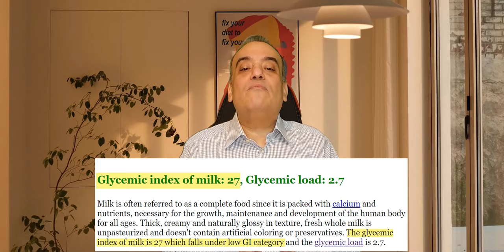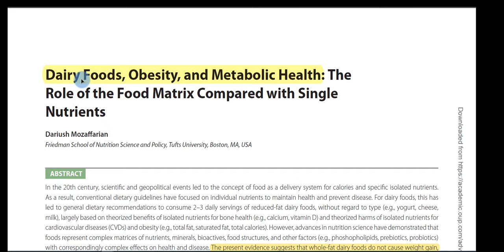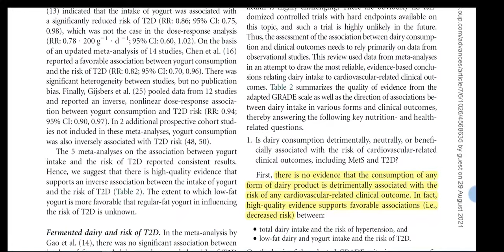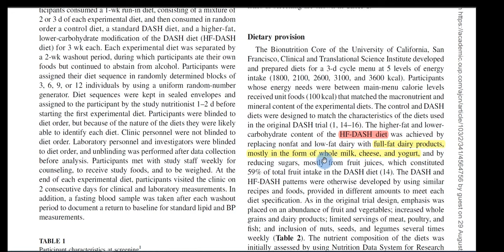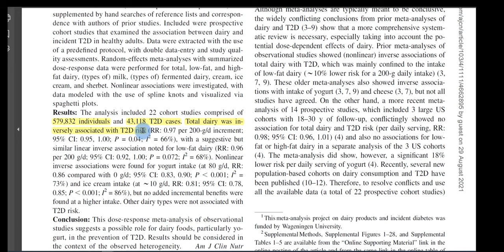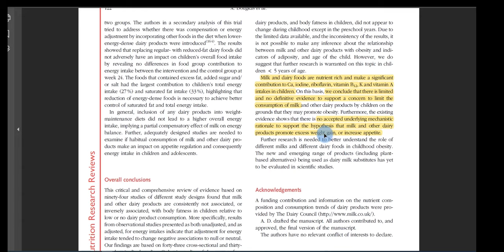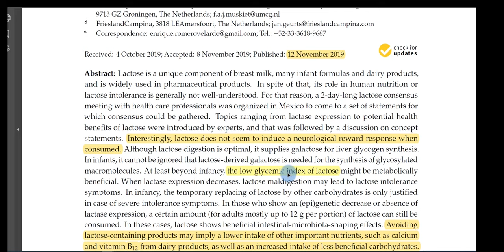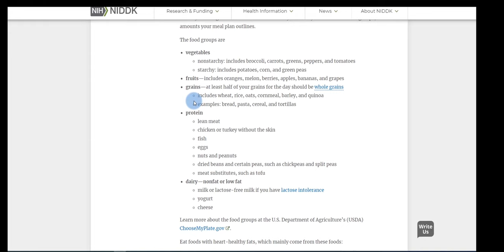اللبن الحليب وعلاقته بزيادة الوزن والسمنة ومرضى السكر | هل الحليب ينفع مع الكيتو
وفي الفيديو ده في هذا الفيديو عايزن نفهم علاقة اللبن بمقاومة الأنسولين وأمراض ال metabolic syndrome  او متلازمة الحرق، إلي هي السمنة ومقاومة الأنسولين والسكر والضغط وهكذا. فمثلا:
هل فعلا اللبن بيزود وزن الجسم وبسبب السمنة
هل اللبن أو الحليب بيرفع سكر والأنسولين بالدم
هل ينفع مرضى السكر يشربوا لبن
هل ينفع إلي ماشي على دايت لو كارب أو كيتو يشرب لبن